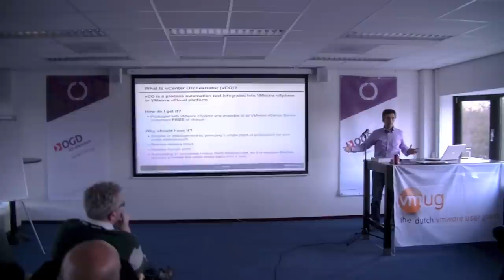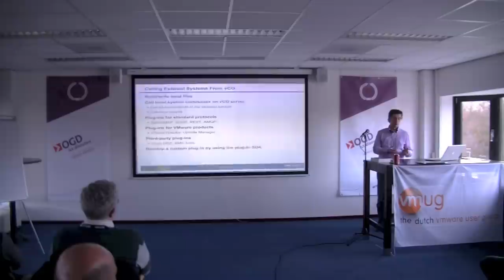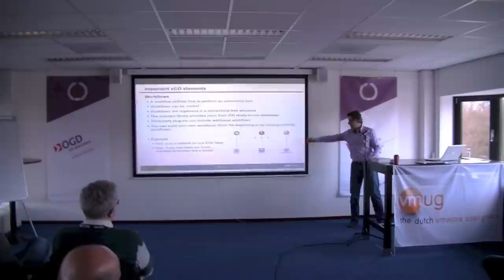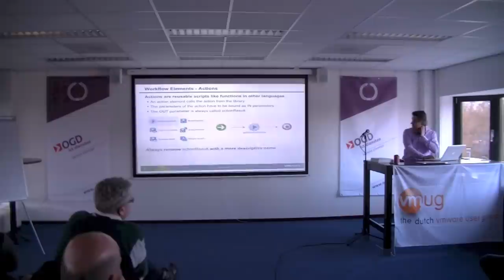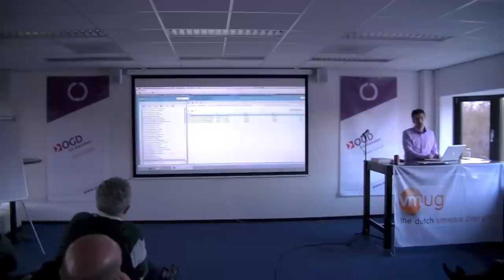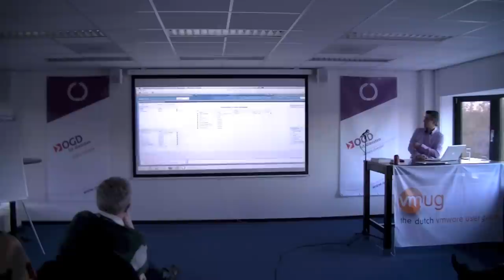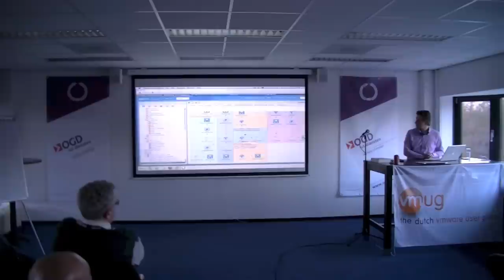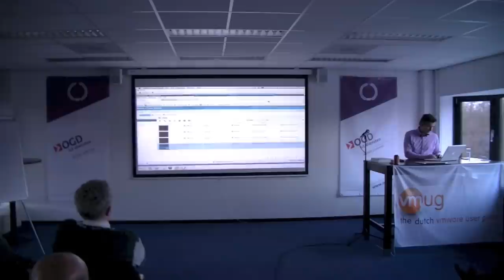Provisioning met VMware Orchestrator (Arnim van Lieshout)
VMUG Meeting: 'Automatiseren met PowerCLI en Orchestrator' op 8 februari
De VMUG Customer Council organiseert op vrijdag 8 februari de eerste VMUG vMeeting van 2013! Tijdens deze middagsessie zullen Luc Dekens en Arnim van Lieshout spreken over automatisering binnen een VMware-omgeving. Luc Dekens verzorgt een presentatie over performance- en capaciteitsrapportages met PowerCLI. Deze sessie was oorspronkelijk ingeroosterd voor het VMUG Event, maar door het slechte weer was Luc helaas verhinderd. Tijdens deze VMUG Meeting zal hij dit ruimschoots goedmaken.
De tweede sessie van deze middag wordt verzorgt door Arnim van Lieshout. In zijn sessie legt hij uit hoe met VMware vCenter Orchestrator processen en workflows geautomatiseerd kunnen worden.

VMUG Meeting - Provisioning met VMware Orchestrator (Arnim van Lieshout) door Arnim van Lieshout
Heb je je ook wel eens afgevraagd wat die vCenter Orchestrator (vCO) tool is die standaard wordt geinstalleerd op je vCenter Server? Wist je dat vCO een superkrachtige tool is waarmee je workflows en processen kunt automatiseren?
Arnim van Lieshout, werkzaam voor VMware PSO, heeft als focus vCenter Orchestrator en zal jullie dan ook in deze sessie vertellen hoe je gebruik kunt maken van dit product. Arnim zal m.n. bespreken op welke manier je VM provisioning kunt regelen met vCO in een VMware vCloud omgeving. In 75% van de vCO use-cases wordt vCO voor dit doel ingezet.
De vCO sessie van Arnim is de uitgelezen kans om kennis te maken met de mogelijkheden van vCO, mis deze sessie dus niet!